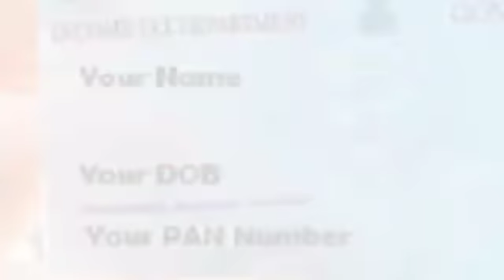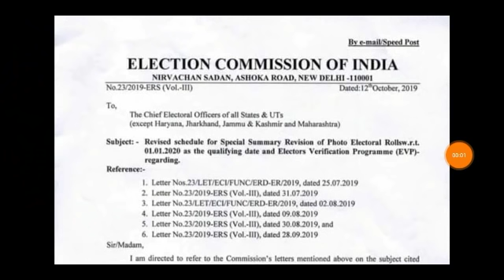সমগ্ৰ ভাৰতবাসীৰ লগতে অসমবাসীলৈ 3 টা বিশাল খবৰ সোনকালে চাই লওঁক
সমগ্ৰ ভাৰতবাসীৰ লগতে অসমবাসীলৈ 3টা বিশাল খবৰ সোনকালে চাই লওঁক